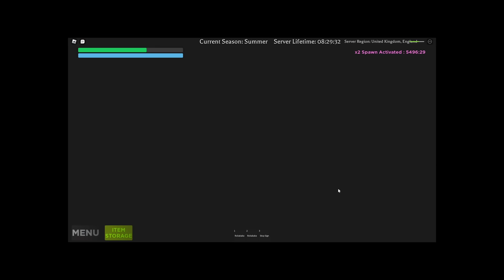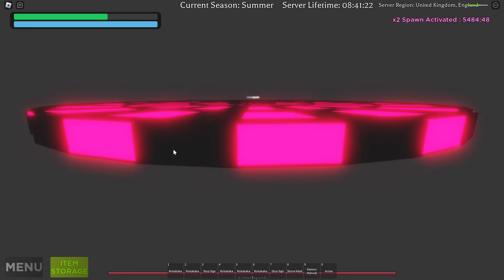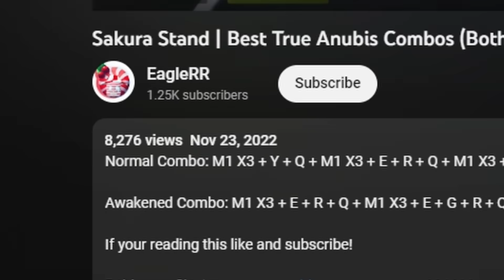Obtaining The RAREST Ancient Skin "Vergil" on Sakura Stand...